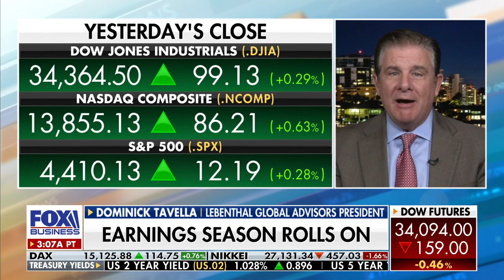Fox Business: Mornings with Maria: Dominick Tavella 01/25/2022